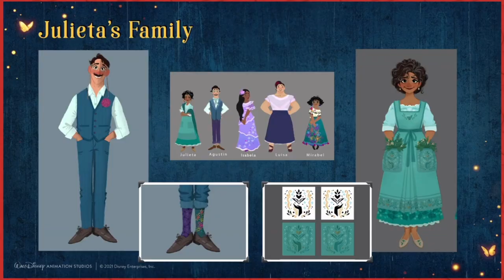Encanto | Breakdown and analysis of 7 clips!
In this video I break down and analyse 7 official clips for Disney's Encanto!